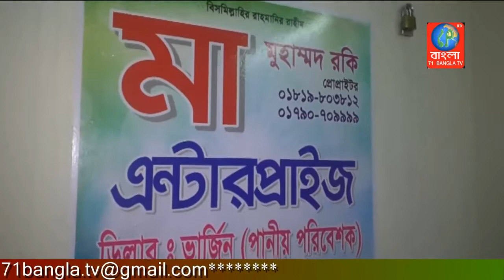ফটিকছড়ির লেলাং সন্যাসিরহাটে কোমল পানীয় প্রতিষ্টান "মা এন্টারপ্রাইজের" উদ্বোধন|Uttor ctg|71Bangla TV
ফটিকছড়ির লেলাং ইউপির সন্যাসিরহাটে ভার্জিন কোমল পানীয় প্রতিষ্টান মা এন্টারপ্রাইজের শুভ উদ্বোধন করা হয়েছে।
৫ আগষ্ট রবিবার বিকালে লেলাং ইউপি চেয়ারম্যান শিল্পপতি সরোয়ার উদ্দীন শাহিন ফিতা কেটে ভার্জিন ডিলারশীপ প্রতিষ্টান মা এন্টারপ্রাইজের উদ্বোধন করেন।

উদ্বোধনোত্তর চেয়ারম্যান সরোয়ার উদ্দীন শাহিনকে মিষ্টি মুখ করিয়ে দেন প্রতিষ্টানটির প্রোপ্রাইটর মোঃ রকি দিদার।
এ সময় ইউনিয়ন আওয়ামীলিগ সাধারণ সম্পাদক আবুল হাসান বাবুল, ব্যবসায়ী সেলিম উদ্দীন, মোহাম্মাদ বাদশা আলম, যুবলীগ নেতা মোহাম্মদ হাসান, ইয়াকুব, হালিম, সাইফু উদ্দীন, এমরান, ছাত্রনেতা জাহেদ পারভেজ, রায়হান ইভেন ও রুবেল উপস্থিত ছিলেন।